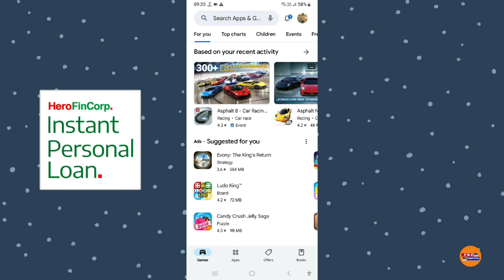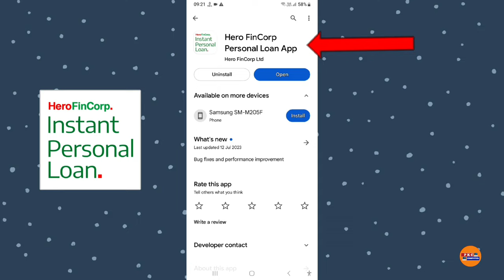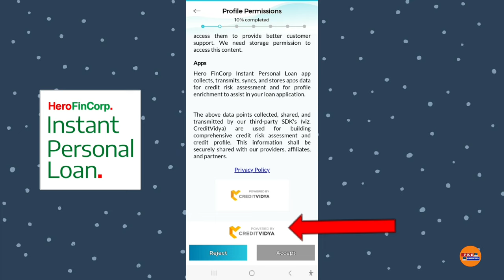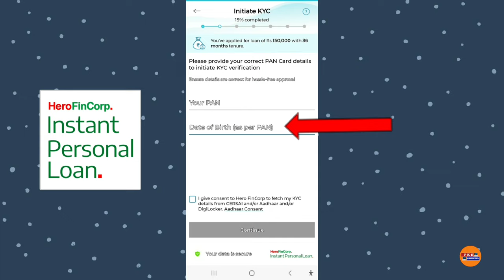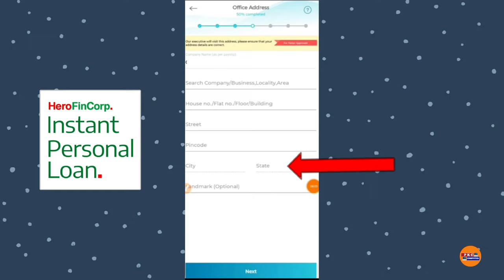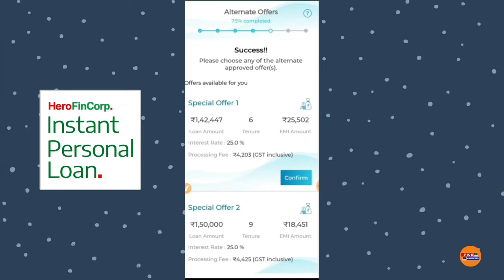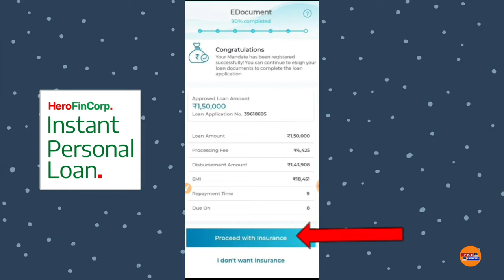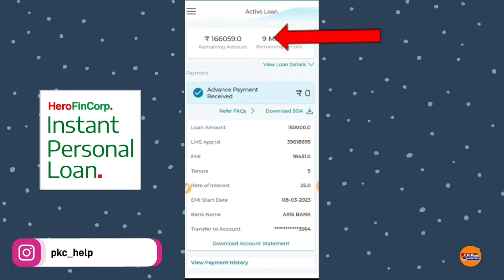hero fincorp personal loan apply 2024 - hero fincorp loan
( P K C COMPUTER )
Dosto (p k c computer) YouTube channel me aap sabhi ka swagat hai dosto aaj ke video me batane vala hu ki hero fincorp personal loan apply 2024 - hero fincorp loan

Cover topic:-
1:- hero fincorp personal loan apply 2024
2:- hero fincorp loan